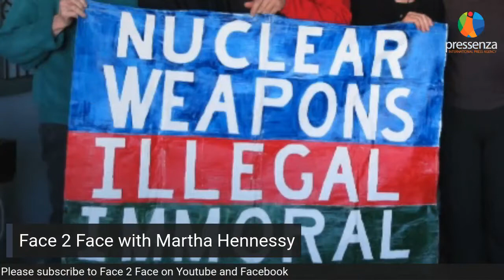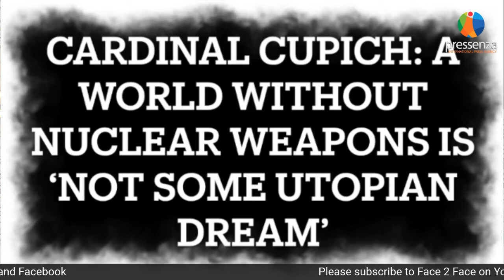Face 2 Face with Martha Hennessy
On this show we speak over the phone with Martha Hennessy granddaughter of Dorothy Day and Activist again nuclear weapons. Martha is out of prison on a very restricted confinement in a "halfway house” without internet connect and perhaps for another month or two.  She took part of a plowshares action where seven activists entered the Kings Bay Naval Submarine Base in St. Mary’s, Georgia. The world’s biggest naval submarine base, home to Trident nuclear powered submarines, the Atlantic Fleet’s Ballistic and Guided Missile Submarines.